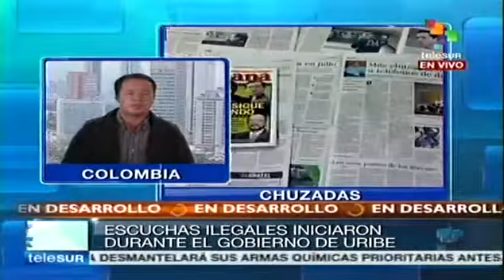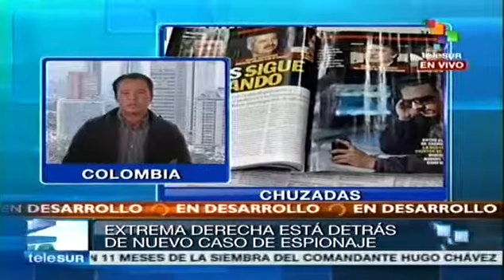COLOMBIA: Espionaje en Colombia se escaló en tiempos de Uribe, sostienen medios